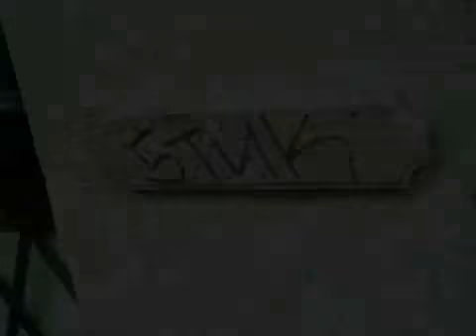Breathe Carolina Sign To Fearless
Breathe Carolina announces their signing to Fearless Records and gives a walk through of their studio where the band recorded their first album.